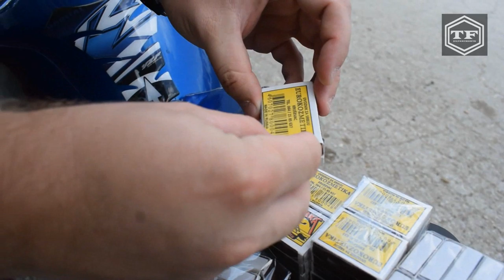EXPERIMENT 10000 MATCHES in MOTORCYCLE EXHAUST